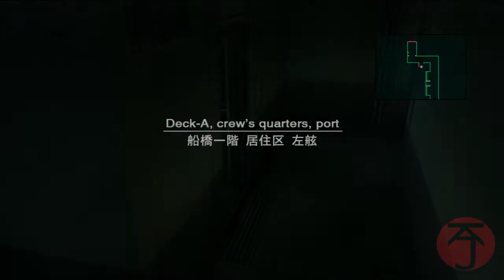METAL GEAR SOLID 2 - Kissing Booth TROPHY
Metal Gear Solid 2 - Kissing Booth - Bronze Trophy

This can be done as Snake or Raiden and in numerous places throughout the game. In certain lockers are posters of girls on the locker door. Go inside the locker and close the door, angle your view down to the poster and firmly press R1 Button to zoom in on the poster and then let go. While it zooms in and out you should hear a smooching noise, do it correctly and you'll earn this trophy.

PS3

Check more help for trophies/achievements